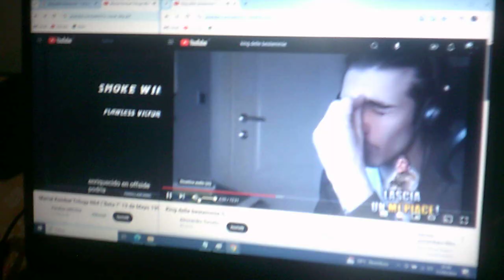King of Blasphemies Mortal Kombat Trilogy N64 Beta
Round for the night of September 17, 2024/Night between 16 and 17 September